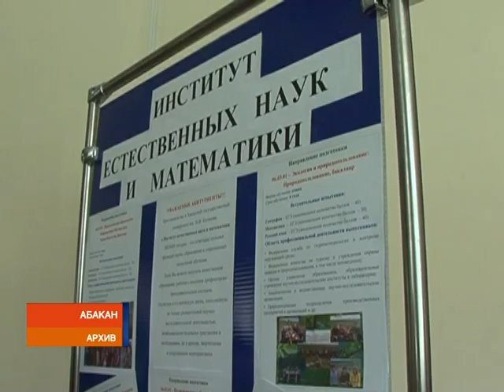Депутаты Хакасии обсудили, как урезать "мусорный" тариф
Снизить тариф за утилизацию твердых бытовых отходов в Хакасии поможет соглашение с соседними регионами. Такую возможность не исключают народные избранники. Сегодня на президиуме Верховного Совета они поддержали соответствующий федеральный закон.